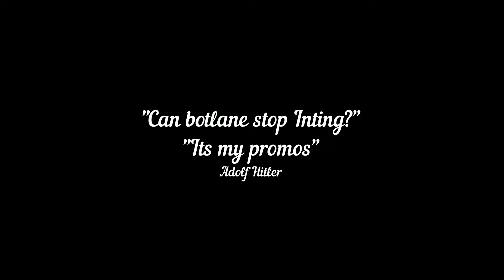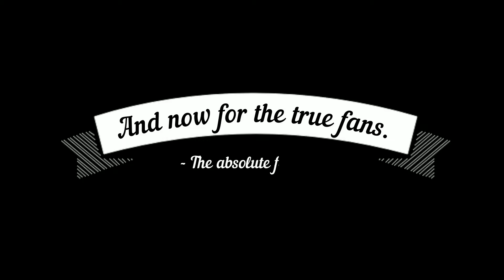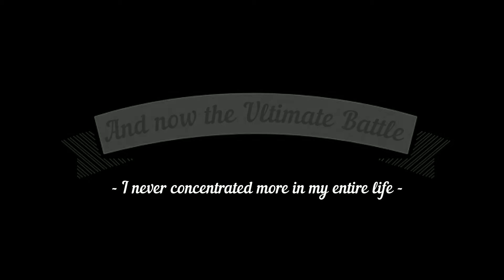Shen.Docx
Very Interesting cuple of games I had recently. Just another Shentastic day in the office.